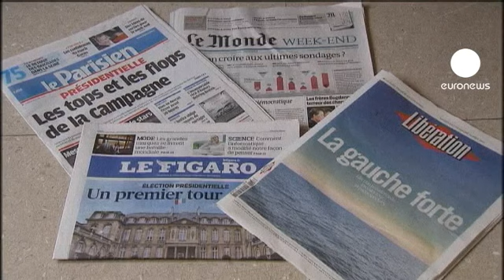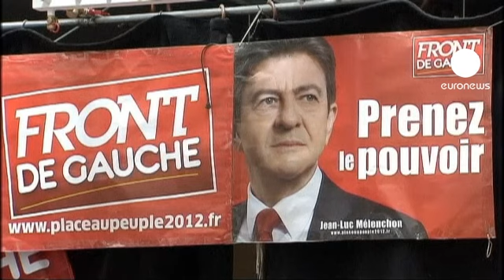Election présidentielle française: la parole est d'argent, mais le silence est d'or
Le proverbe prend toute sa dimension en France en cette période de réserve électorale, à la veille du premier tour de l'élection présidentielle. Un scrutin qui commence néanmoins dès ce samedi dans certains territoires d'outre-mer.
La grande inconnue est le taux d'abstention. Il y a 10 ans jour pour jour, il avait atteint un record lors du premier tour de la présidentielle, marqué par la perçée de l'extrême-droite.

La campagne électorale cette année semble en avoir déçu plus d'un.
"Ils se tirent dessus les uns les autres, donc ça ne m'intéresse pas, regrette Julia à Paris. Et depuis le début, je sais pour qui je vote. Donc je n'ai pas besoin d'écouter les uns les autres."

Brice, lui, est indécis. "Franchement, je ne sais pas. C'est pas le choix que je vais faire quand je vais voter qui va décider. Donc voilà, je travaille dur. C'est compliqué, mais, je pense que ça ne changera rien".

"Je sais effectivement pour qui je vais voter demain, affirme Frédéric Le Fèvre. Je trouve en revanche que la campagne n'a pas été au fond des choses, que les sujets importants n'ont pas été abordés, qu'on a survolé les sujets et qu'on était plutôt dans des querelles de cour de récré entre "c'est pas moi, c'est toi".

La plupart des 10 candidats ont prévu de faire une pause dans leur fief.
Jusqu'à dimanche 20h00, la publication de sondages, d'estimations ou de commentaires est interdite par la loi, de même que la diffusion d'informations sur les résultats.

Avec AFP